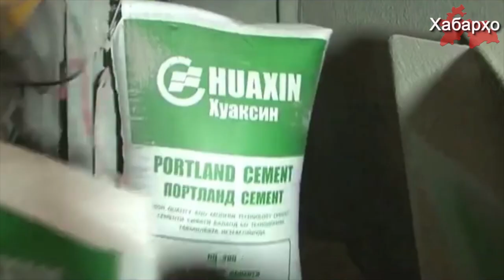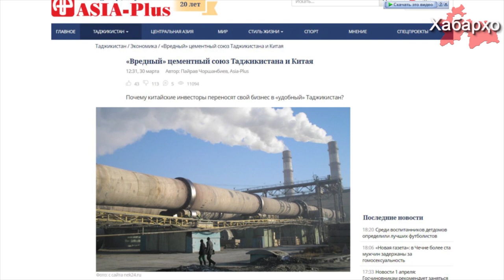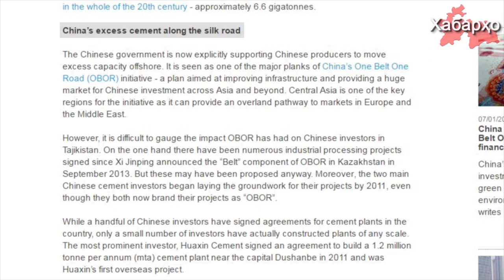Раҳмон Тоҷикистонро ба хокдон барои Чин табдил медиҳад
Муҳитшиносони тоҷик ҳушдор медиҳанд: Чин ширкатҳои "зараровар" - и худро мунтазам ба Тоҷикистон мекӯчонад.